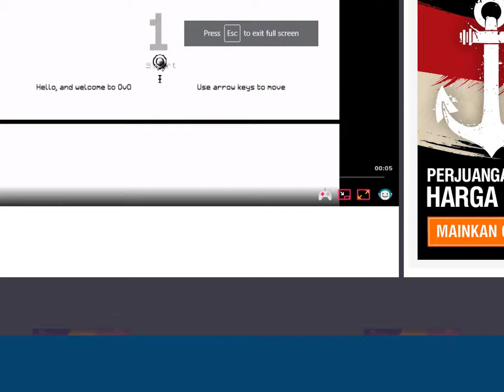OvO - stick man challenge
How fast can you reach the checkpoints in OvO? This is an interesting online action game.